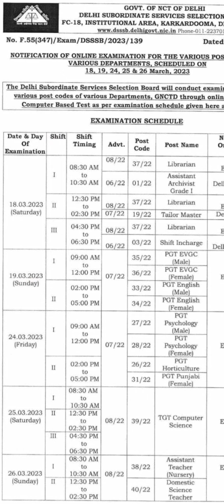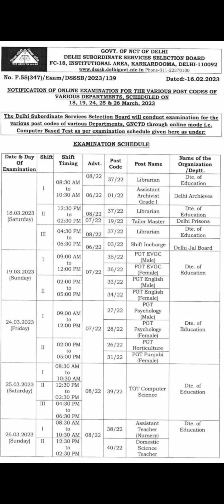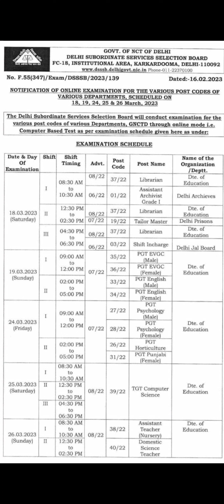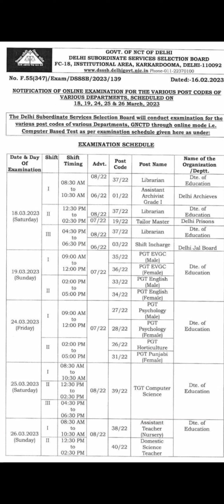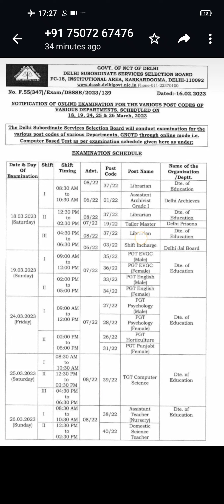DSSSB वालो ready हो जाओ 💪Teacher Exam date 2023 | DSSSB TGT PGT PRT exam date 2023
नमस्कार दोस्तों! मैं komal dixit, आप सभी दर्शकों का हार्दिक स्वागत करती हु!
❤ धन्यवाद!
मैं आपके उज्जवल भविष्य की कामना करती हूं ।।।
Topic covered -
1) dsssb prt vacancy
2) nios learning series
3) medieval history series
4) dsssb prt 2022 question paper
5) dsssb prt 2022 maths questions
6) EVS for kvs 2022
7) KVS booklist
8) Kvs prt 2022 books and stretegy